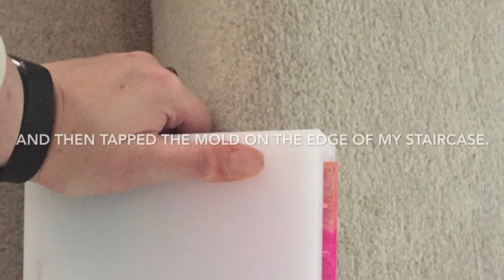Trapped Rainbow - How to take resin piece out of a LDPE plastic mold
I always wanted to create a thicker resin piece and when  I found one place that sells molds for pen makers, I decided to try it out.
My prefered molds are silicone, because everything just pops out of them so easily.
Unfortunately I have no video, just pictures because my ipad got full :)
I took pictures of the steps I took to take my piece out of it just in case anybody wants to try that kind of molds.
I used artresin, pen makes use different kind and since they shave most of the resin off, they probably do not care that the mold is porous, so if you want to have nice smooth block of art, you will have to take some steps to polish it out...I kind of like the effect so I left it as is. Enjoy.

p.s.
it's artresin and piniata inks